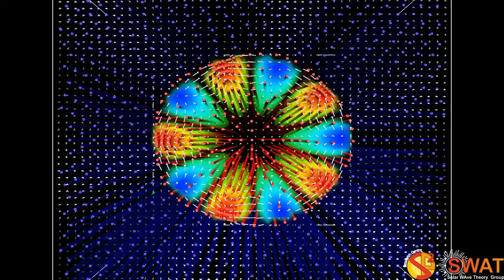Magnetic Flux Tube - Fluting Mode 4 - Slow Branch 1 - Quarter Wavelength - x,y Velocity Field - Z